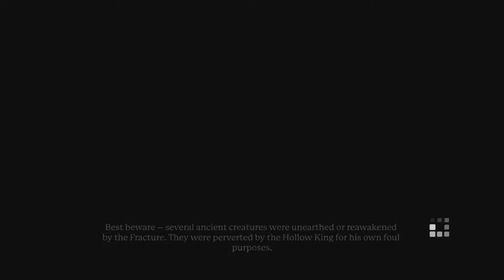Portal Knights:Gold Throne Edition [PS4 Mage AMXLP1] ep 15: Fortress, Tower, Raid, Boss pt 24